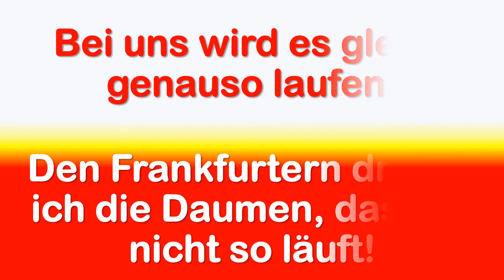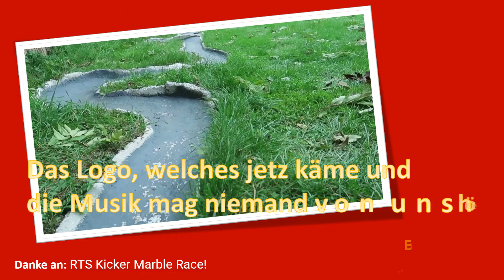EISERN & VIEL GLÜCK FRANKFURT!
Danke an: RTS Kicker Marble Race!